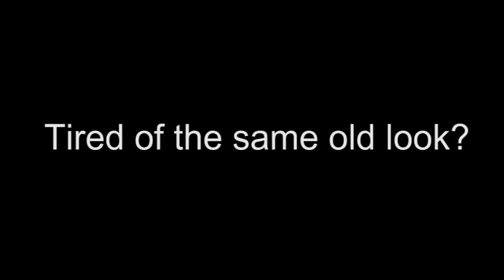Dip Wizard DIY Hydrographic Dip Kit Quick Look.avi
A quick tutorial reference on how to use the Dip Wizard Hydrographic Kit to create awesome looking affects on your items. Change the look of your item with ease all from the comfort of your home.